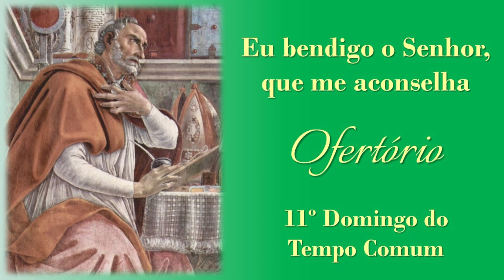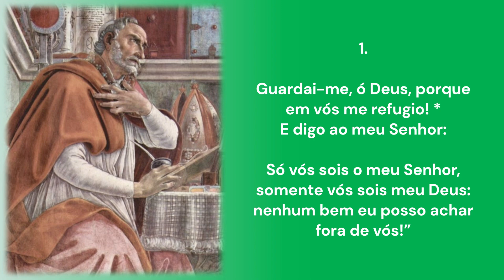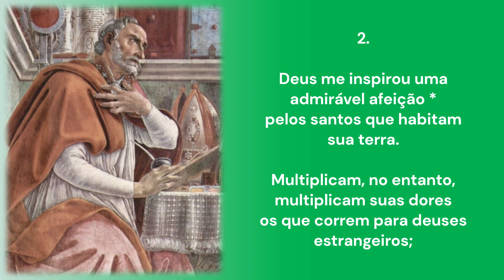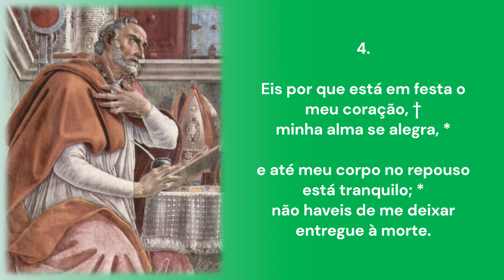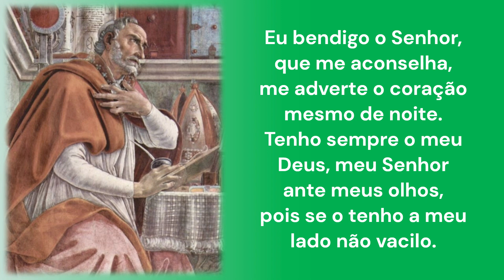EU BENDIGO AO SENHOR QUE ME ACONSELHA | 11º Domingo do Tempo Comum | Ofertório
EU BENDIGO AO SENHOR QUE ME ACONSELHA
Ofertório | Gradual Romano

R.: Sl 15,7.8 (GR)
E.: Sl 15,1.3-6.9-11 (cf. LH)
11º Domingo do Tempo Comum

Marco Frisina ("Benedici il Signore")
Adapt.: Marcelo Koychi